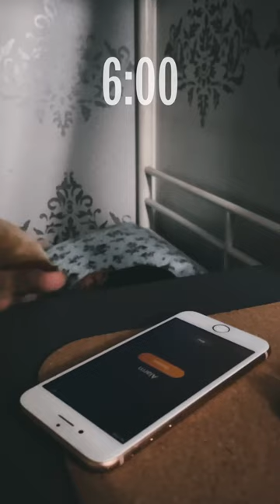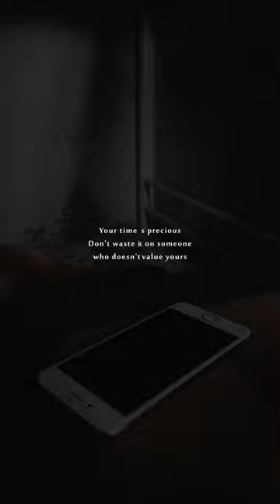Waiting - A sort film